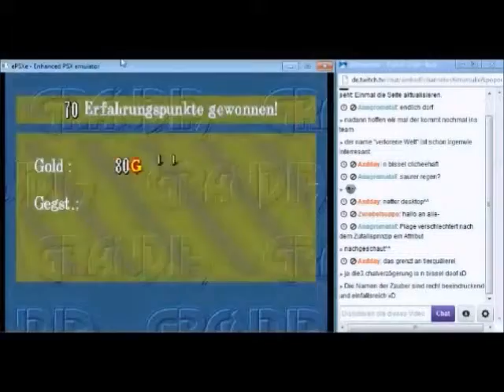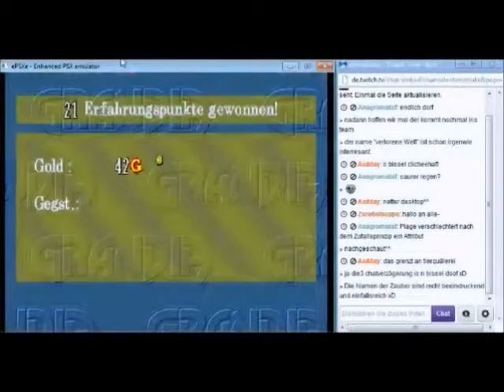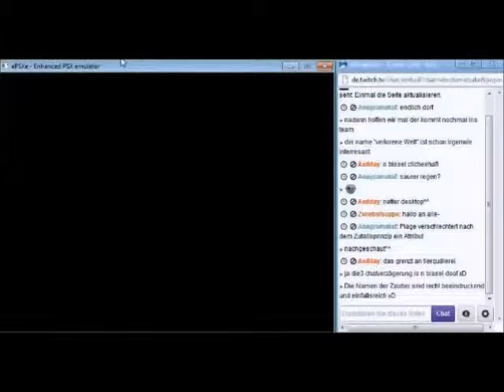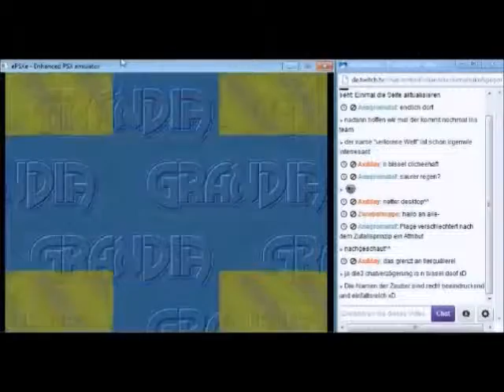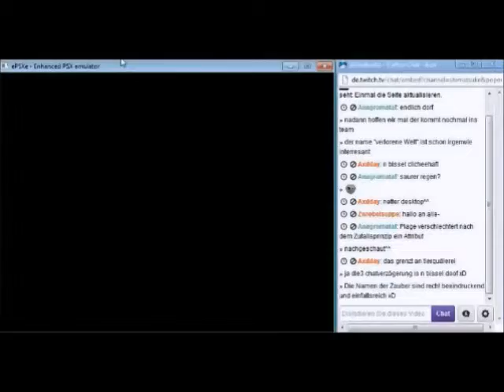[GER] Let's Play Grandia 1 - Session 6 - 22 / 26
Abenteuer auf der anderen Seite der Mauer - im Osten.